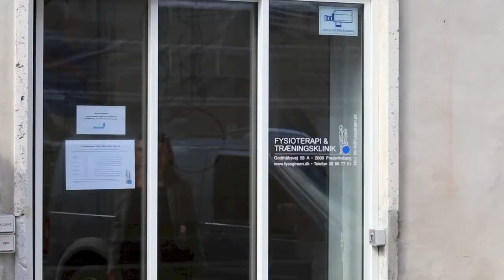Hanne Sørensen inviterer til træning og fysioterapi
Hanne Sørensen inviterer til træning og fysioterapi under Sundhedsdagene. Mød medarbejderne og oplev hvad det er muligt at prøve gratis i uge 37